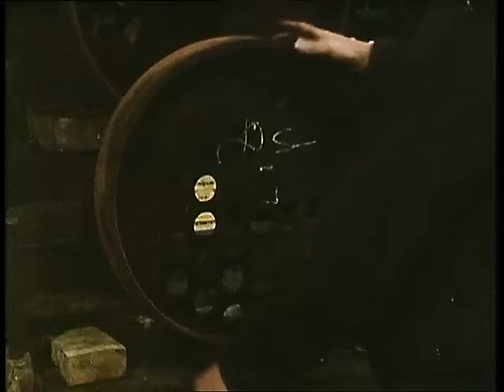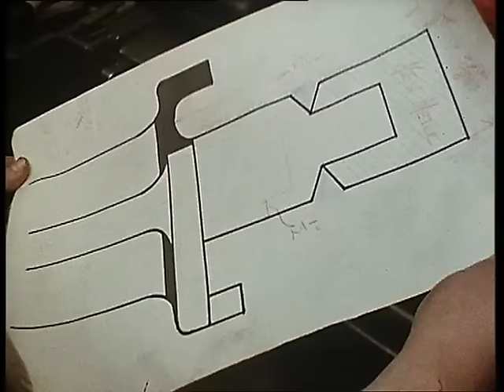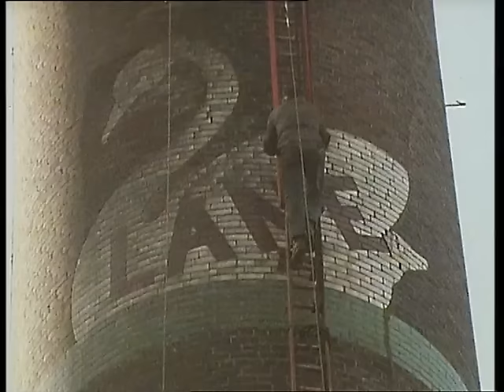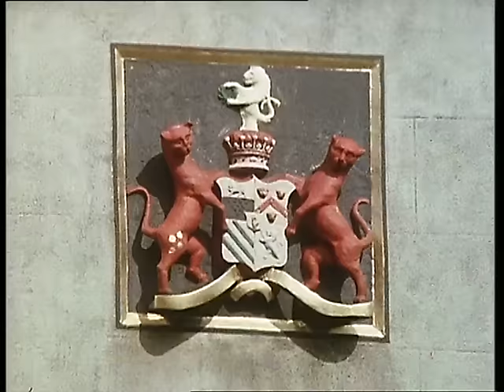FRED episode 4 - drinking and climbing - Fred Dibnah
The fourth of seven episodes from 1982 exploring the fascinating world of Fred Dibnah